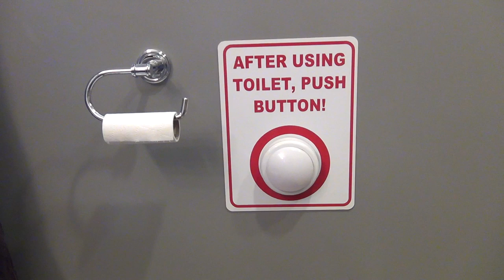Problem Solving...Manly Style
Us men, doing what we do best, PROBLEM SOLVING!